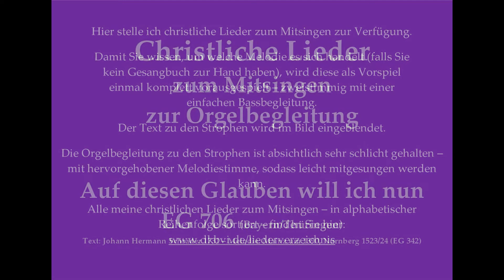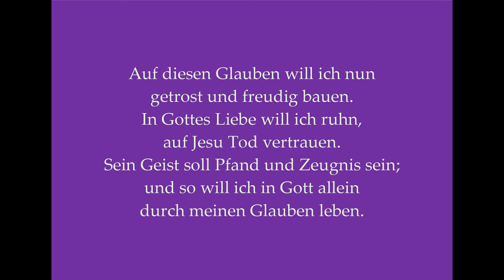Auf diesen Glauben will ich nun EG 706 (By./Th.) Christliches Lied zum Mitsingen mit Orgelbegleitung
Auf diesen Glauben will ich nun EG 706 (Bayern/Thüringen) Mitsingversion mit Orgelbegleitung und eingeblendetem Text
Vielleicht bis bald in Dinkelsbühl!